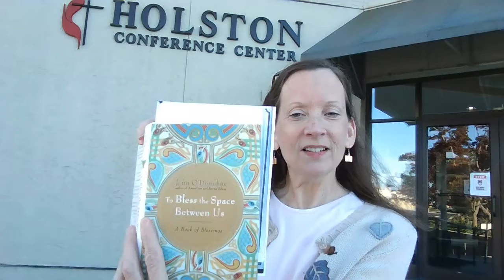Wednesday Devotion - Praying for Our UMC Connection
I'm sharing one of John O'Donahue's prayers today as we focus our prayer time on the United Methodist "connection." We are part of a global Church, as well as part of the kingdom of God. Let's pray for one another to be healthy, effective, faithful, and peaceful.
The setting for this video is the Holston Conference Center (the Bishop's office, many offices for Conference staff, and for our Smoky Mountain District office). My friends who stopped by to send greetings at the beginning of the video are Rita Broderick and Rev. Richard Edwards, both of whom work in the Holston Foundation office.